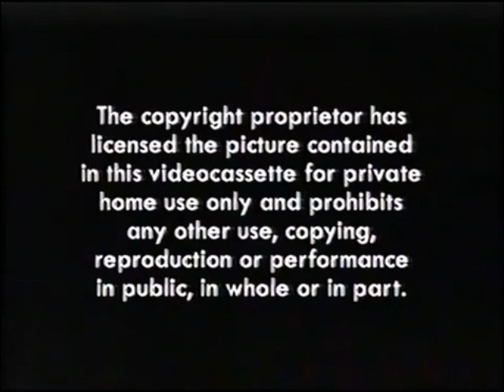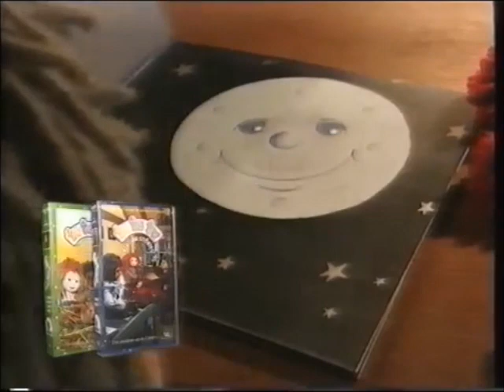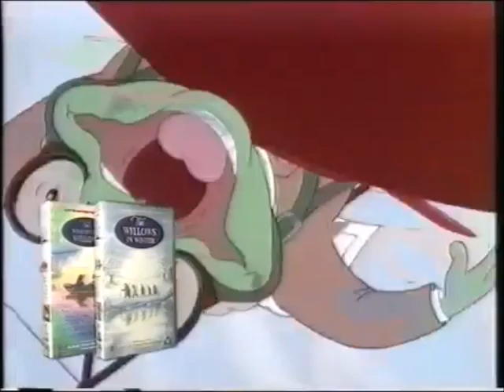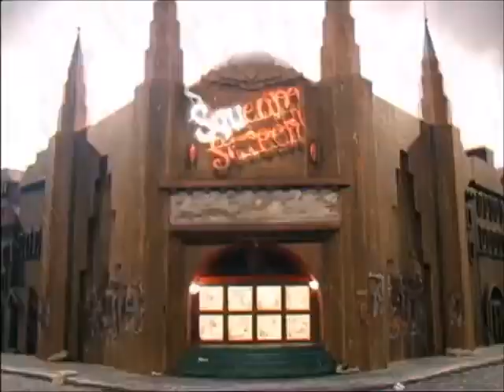Original VHS Opening and Closing to Grizzly Tales for Gruesome Kids Spaghetti Man UK VHS Tape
This is the Original VHS Opening and Closing to Grizzly Tales for Gruesome Kids The Spaghetti Man VHS Tape and Here's the Order

1. Copyright Warning
2. Children's Videos from Carlton trailer
3. First Few Seconds of the Programme
4. Last Few Seconds of the End of the Programme
5. Carlton Video Logo (still)